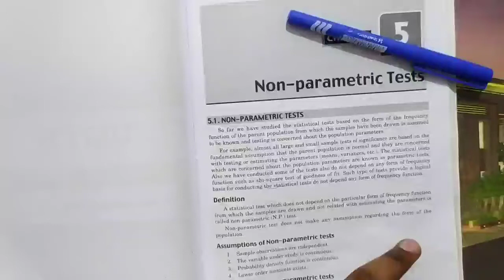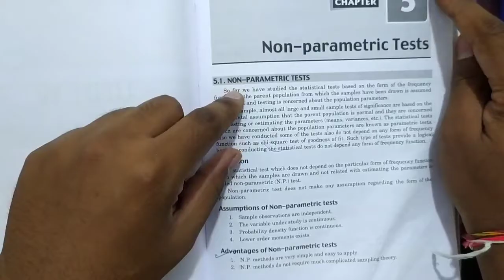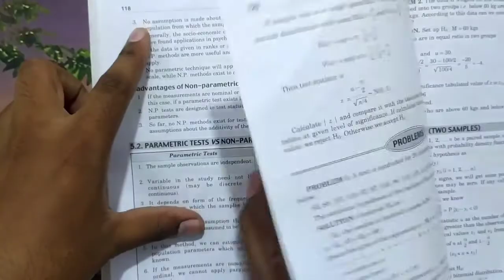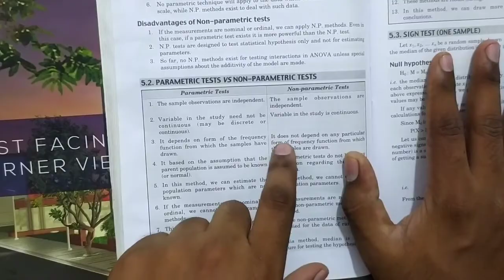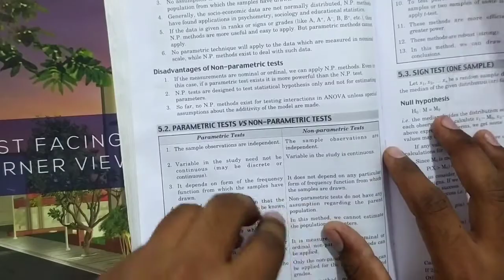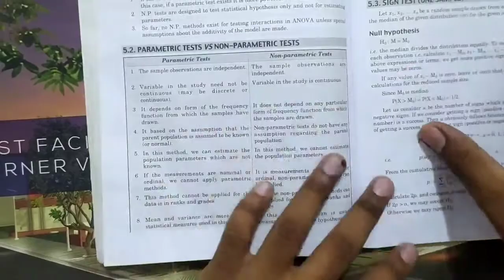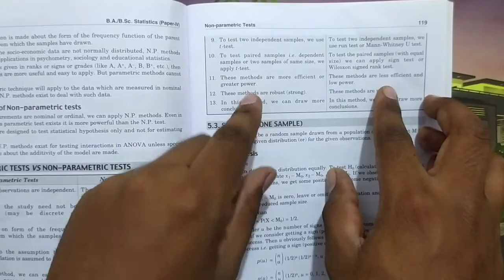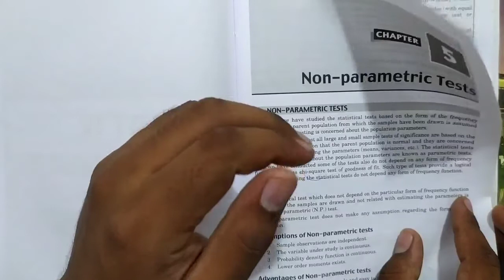Non Parametric Tests.parametric VS Non Parametric. 4th sem 4th unit